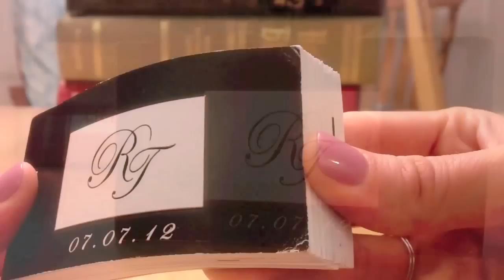Tan Lines VS Wrinkles!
Protect your skin - KEEP your sunglasses on!  The skin around your eyes is so sensitive!  so please protect it!  If you are scared of getting reverse raccoon eyes don't be.  You can easily blend those silly lines in with make up.  You can't get rid of nasty wrinkles though once they are there.  Take care of your face... you only have one!